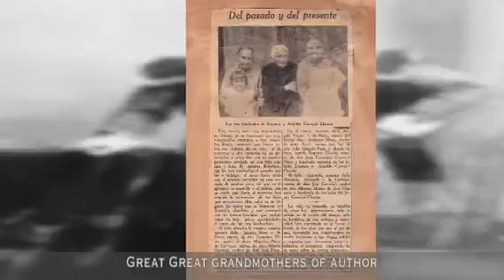The Forgetting River of Family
"The Forgetting River: A Modern Tale of Survival, Identity, and the Inquisition" By Doreen Carvajal